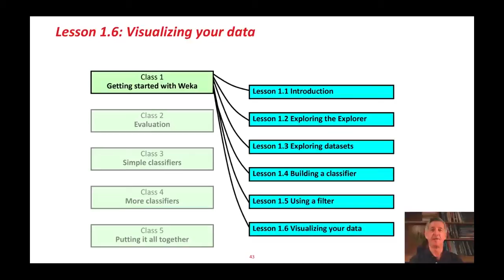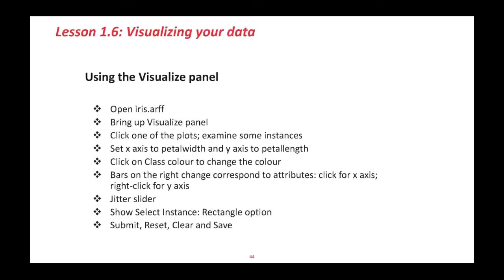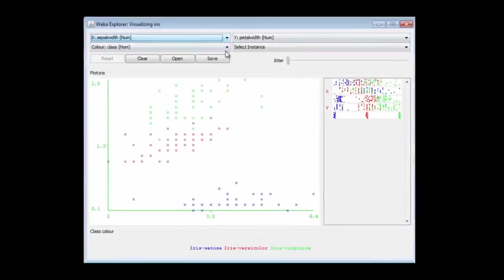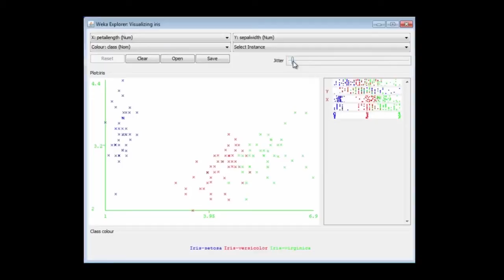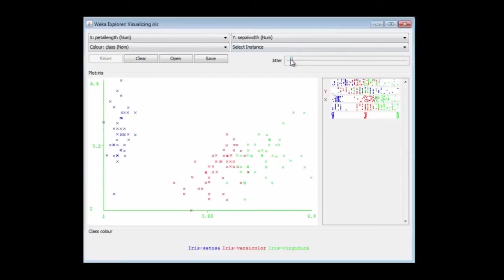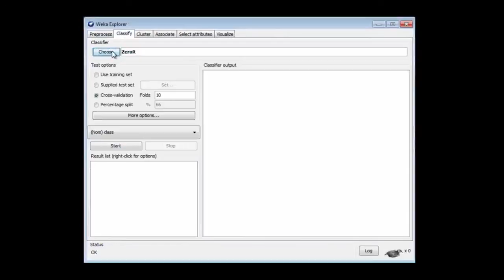hình dung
lặp lại, hình dung